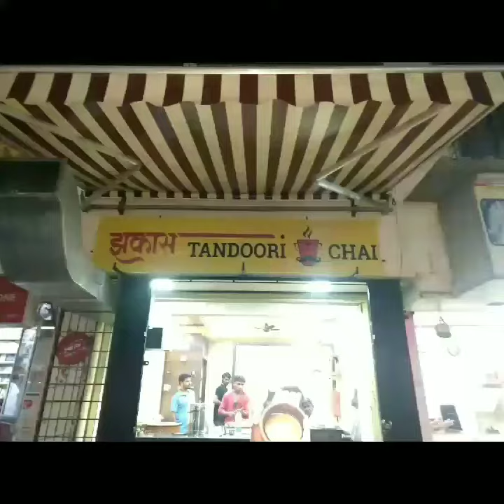Jhakas Tandoori Chai | Airoli | Sector- 19